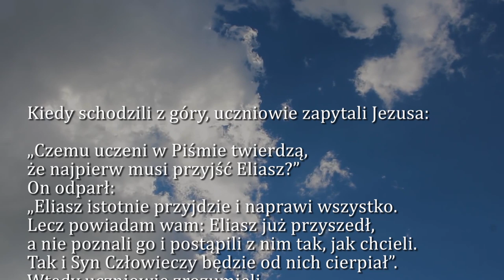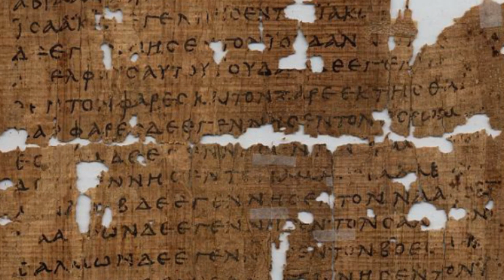Dobra Nowina na dziś | 14 grudnia - św. Jana od Krzyża, prezbitera i doktora Kościoła